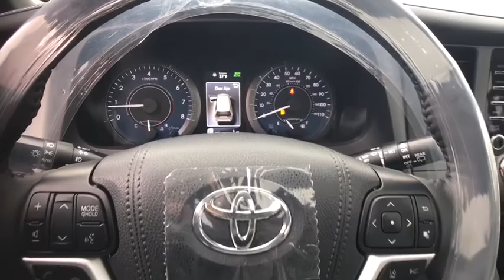2019 Toyota Sienna Naperville, Elmhurst, Lombard, La Grange, Bolingbrook, IL 223740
Blizzard Pearl New 2019 Toyota Sienna available in Naperville, Illinois at Oakbrook Toyota. Servicing the Elmhurst, Lombard, La Grange, Bolingbrook, IL area.

Oakbrook Toyota
550 E Ogden Ave

Priced below KBB Fair Purchase Price! $5,437 off MSRP! 18 Alloy Wheels, 4-Corner/Back Clearance & Back Sonar, Blind spot sensor: Blind Spot Monitor (BSM) warning, Front Tilt/Slide & Rear Slide Sun Roof & Moon Roof, Heated Power Folding Convex Mirrors, HomeLink, LED Daytime Running Lights, Limited Package, Navigation System, Power Liftgate, Wide Angle Backup Monitor. 2019 Toyota Sienna AWD Limited 7 Passenger Blizzard Pearl 8-Speed Automatic 3.5L V6 SMPI DOHC 4D Passenger VanPlease add tax, title, license and $179.81 doc. Fee to all prices/payments. Price does not include Dealer Added Accessories. All offers with approved credit. Price includes: $2,500 - TMS Customer Cash - Chicago. Exp. 04/01/2019